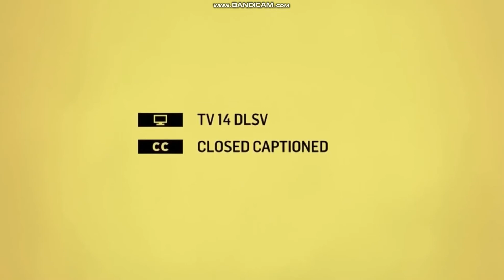TCM Bumper TV-14-DLSV CC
Taken from "Planet of the Apes"